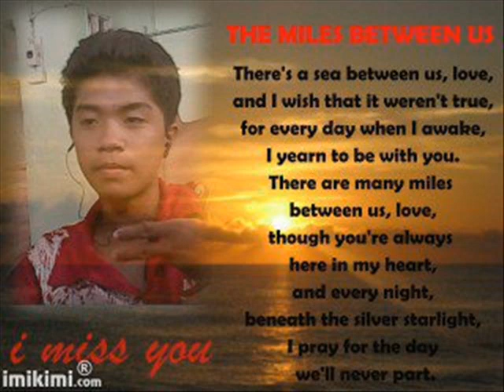scandal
tan aw mo kay lami